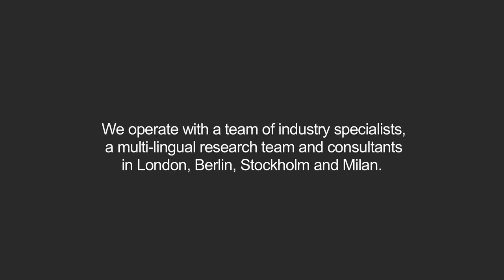Barbour - David Godfrey Interview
David Godfrey, Sales Manager Southern Europe, Barbour talks about how the brand manages to stay contemporary, market development and how they have managed to achieve record growth in a difficult economic climate.